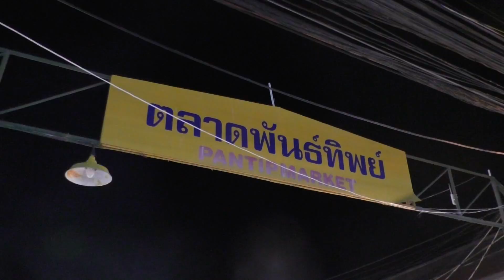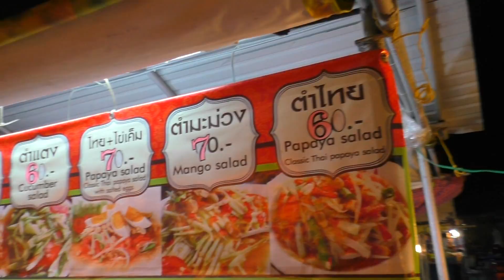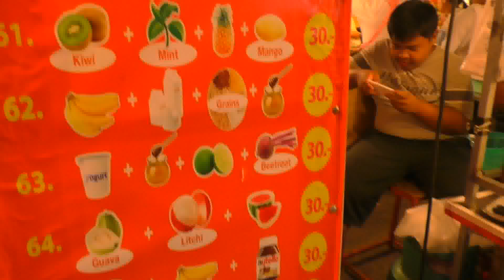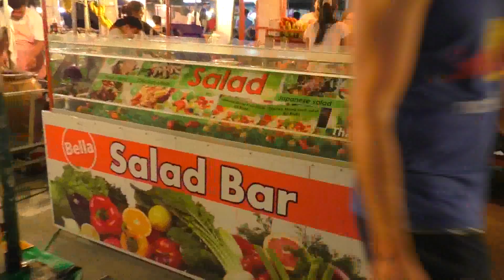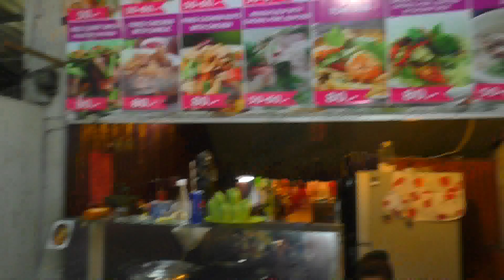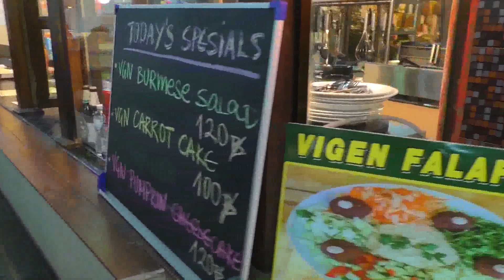THONG SALA KOH PHANGAN FOOD MARKETS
Thong Sala night markets - a great place to eat and socialize.

This is where to buy cheap Thai food at Thong Sala, there is a lot to choose from, the stand out for me was the fruit shake stand, where you can mix any combination of fruit and veg, my favorite is - banana - mango - passion fruit, mmm. so good.